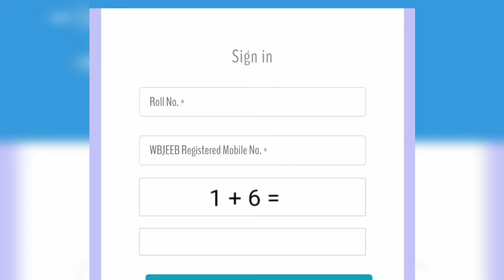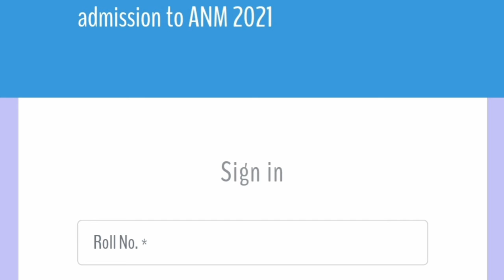ANM GNM NURSING 2021 MOPUP ROUND COUNSELLING|ANM GNM 2021 MOPUP ROUND COUNSELLING CHOICE FILLING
ANM GNM update,anm gnm mop up round counselling choice filling,@rmbiology